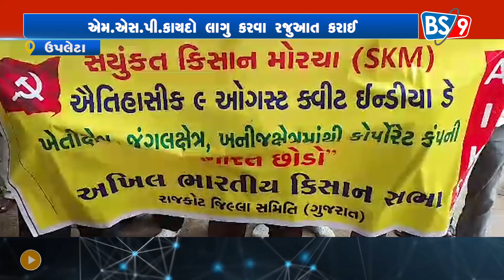ઉપલેટામા સંયુક્ત કિશાન મોરચા દ્વારા કોર્પોરેટ કંપનીઓ ભારત છોડોના નારા સાથે મામલતદારને આવેદન અપાયું